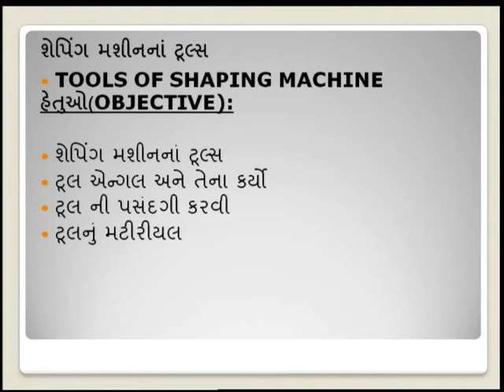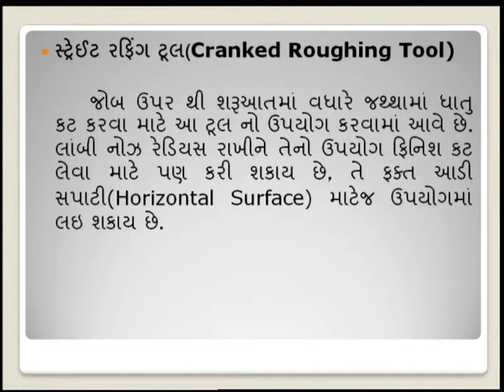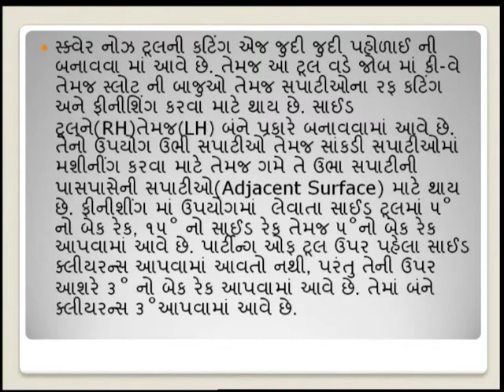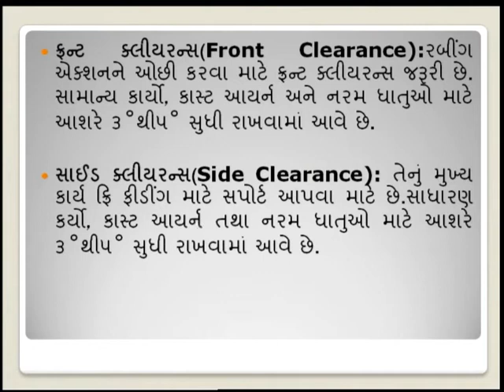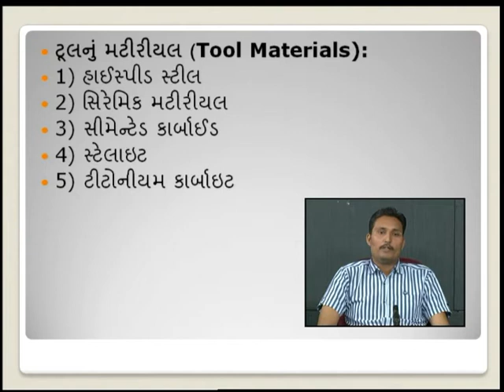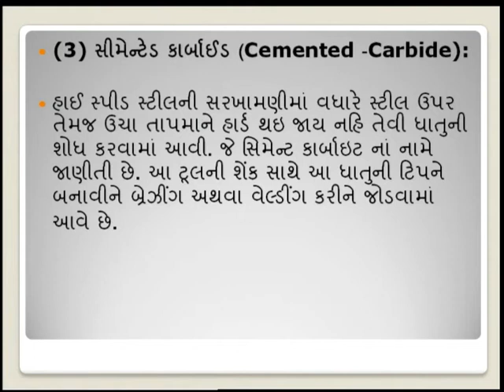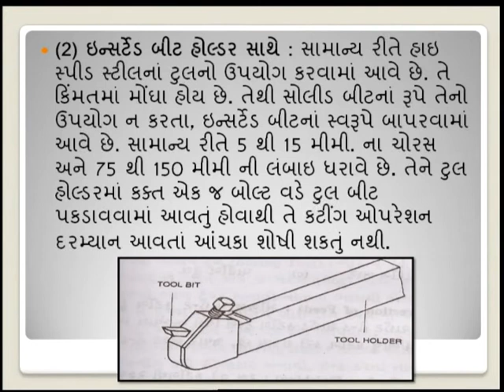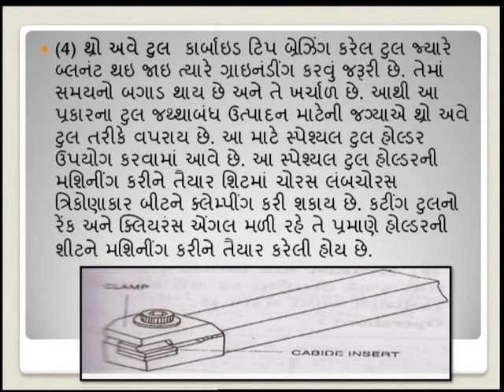MHS1L35 SHAPER CUTTING TOOLS